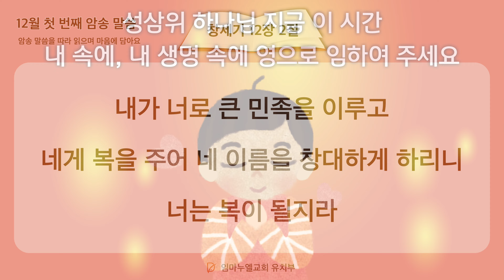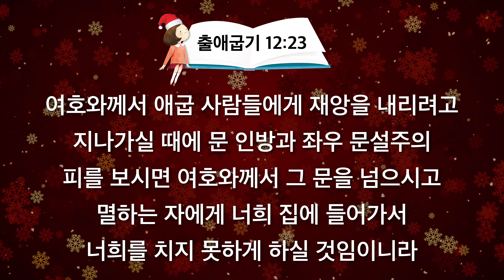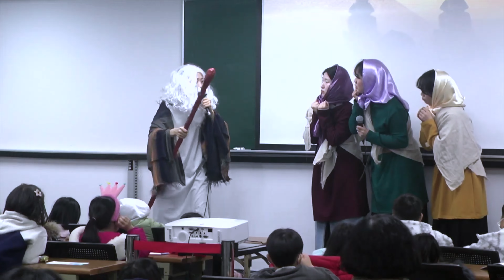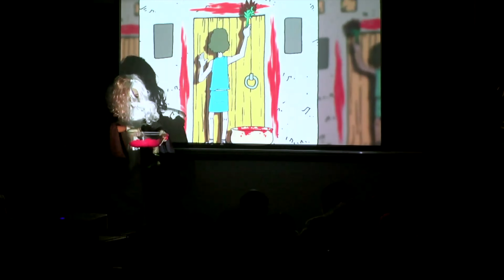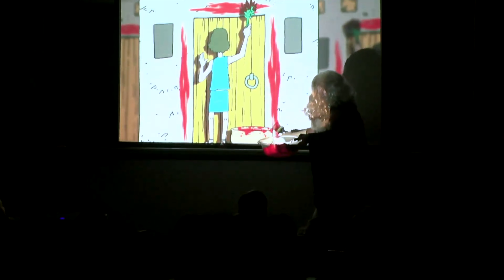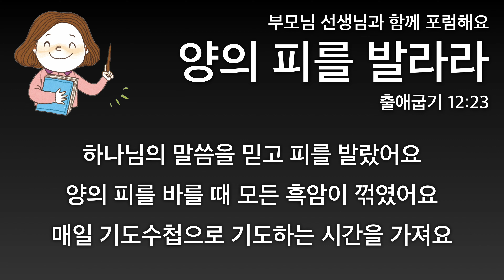2023. 12. 8. (금) 어린이 기도수첩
내가 기도의 시스템을 갖추고 있으면 나에게 근원적인 치유가 일어나고
중보 기도의 능력이 나타나며
내 현장과 업에 하나님의 역사가 일어납니다
내 속에, 내 생명속에 성삼위 하나님께서 지금 임하여 주시라고 기도하는 시간을 가집시다